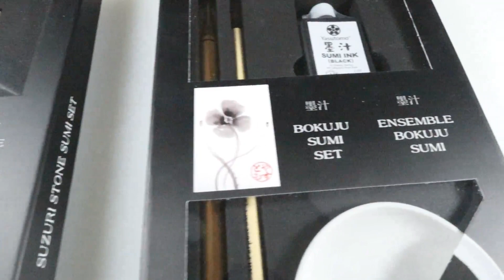Introducing Yasutomo Sumi Sets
Bokuju and Suzuri Stone Sets
The perfect sets for any sumi-e artist

Introducing two new sumi sets:

The Suzuri Stone Sumi Set (SWS600) contains two sumi brushes, one sumi ink stick and one Suzuri stone in a beautiful paper box. Includes an illustrated instruction sheet with step-by-step instructions on how to achieve a classic sumi bamboo painting, complete with a QR code for video instructions on how to grind ink on a suzuri stone and how to paint bamboo.

The Bokuju Sumi Set (SWS700) contains two sumi brushes, one bottle of Bokuju (liquid sumi ink), and a porcelain saucer in a beautiful paper box. Includes an illustrated instruction sheet with step-by-step instructions on how to paint a sumi poppy flower, complete with a QR code for video instructions.

Great for both novice and experienced sumi-e artists. Also makes a lovely gift!